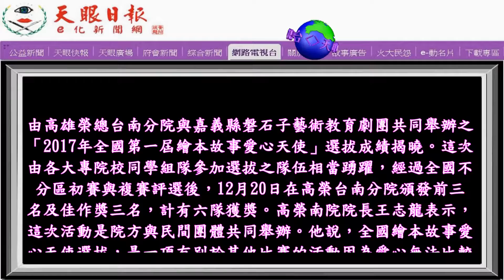全國第一屆繪本故事愛心天使比賽頒獎